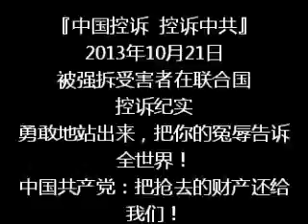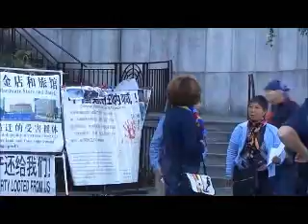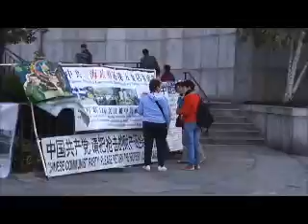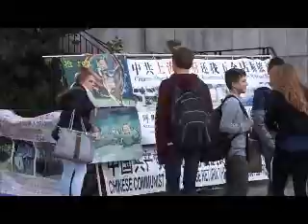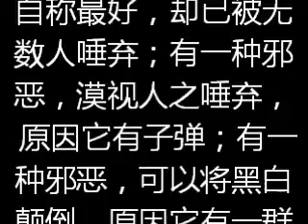『中国控诉』被强拆受害者联合国控诉纪实 2013年10月21日